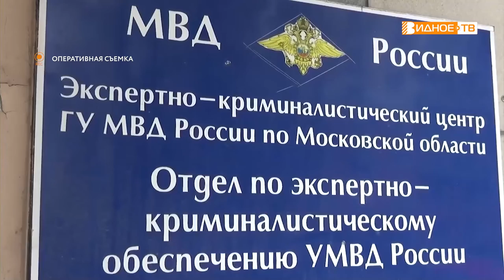УМВД ИНФОРМИРУЕТ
Подмосковные полицейские задержали двух мужчин в возрасте 25-ти и 33-х лет, подозреваемых в совершении серии краж денег из терминалов.
В ночное время злоумышленники отжали пластиковую дверь и незаконно проникли в продуктовый магазин, расположенный в посёлке Дрожжино. Взломав информационно-платежный терминал, они похитили кассету, в которой находилось около 300 тысяч рублей, после чего скрылись.

По данному факту следователем Следственного управления УМВД возбуждено уголовное дело по статье 158 Уголовного кодекса Российской Федерации. Изучив записи камер видеонаблюдения, сотрудники полиции установили и задержали подозреваемых.